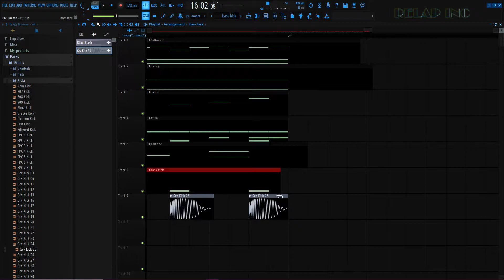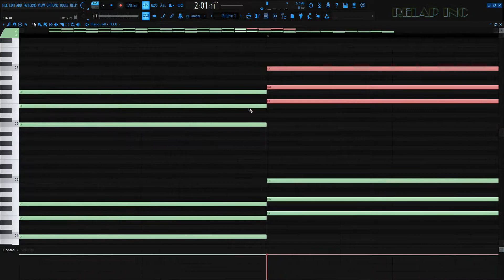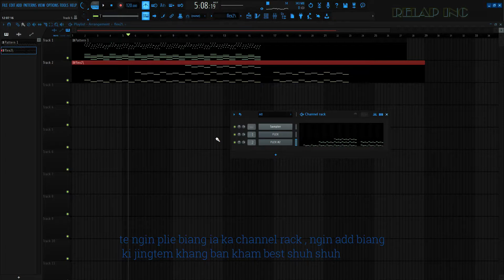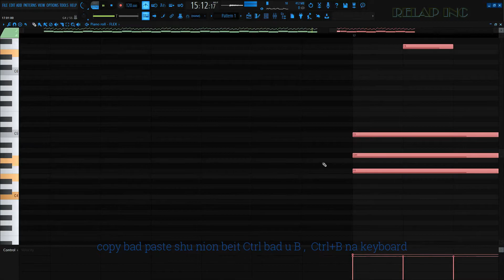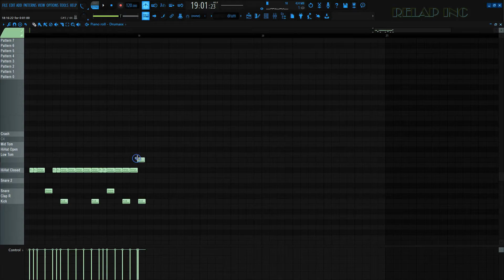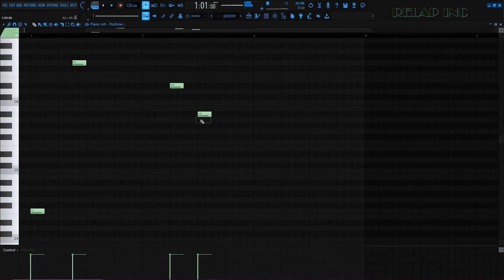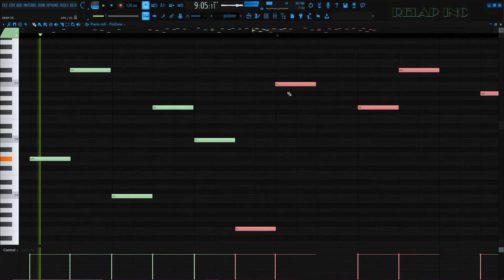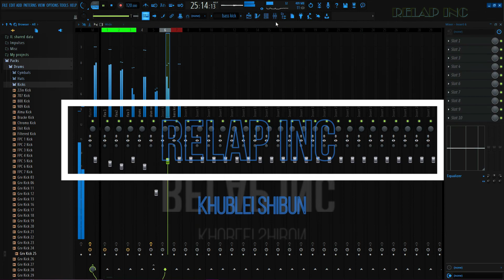KUMNO BAN SHNA IA KI TRACK HA FL STUDIO-FL STUDIO TUTORIAL, NA KA BYNTA KI BA DANG SHU SDANG ,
KUMNO BAN SHNA IA KI TRACK HA FL STUDIO-FL STUDIO TUTORIAL, NA KA BYNTA KI BA DANG SHU SDANG , ka ne ka video kan iarap bun iaphi ki ba dang shu sdang, te peit iakane ka video haduh da kut khnang ba phin ioh jingmut kumno ban shna ia ki track ,

nga ngeit ba phi ruh phin sa lah ban shna lyngba ki jing practice Jong phi. ✌️